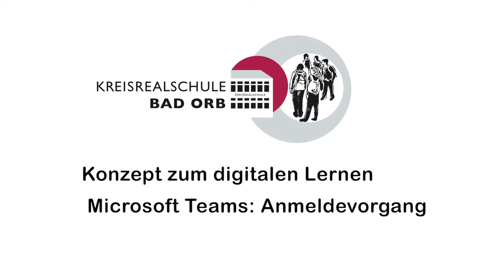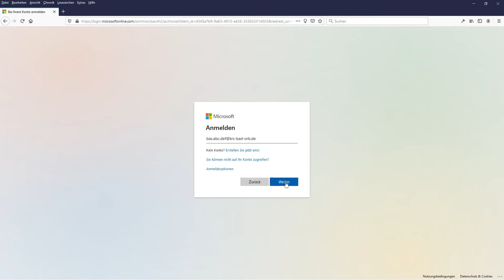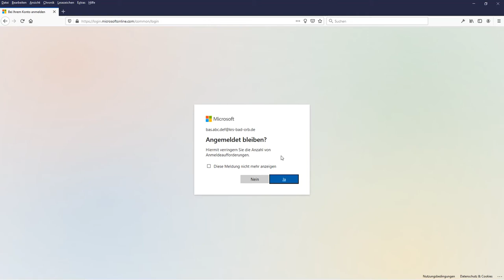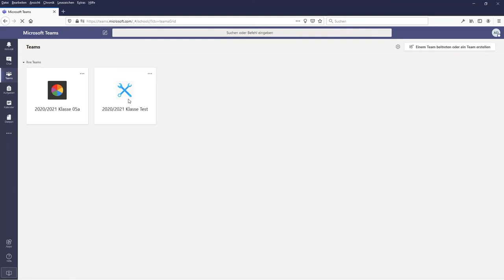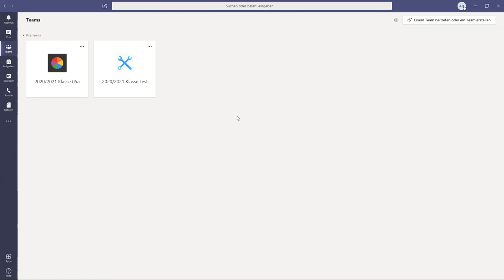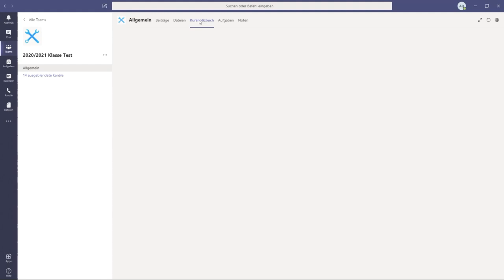Kreisrealschule Bad Orb: Digitales Lernen mit Teams - Anmeldevorgang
Ein Tutorial für Eltern, in dem erklärt wird, wie sich ihre Kinder von verschiedenen Geräten aus in Microsoft Teams anmelden können.